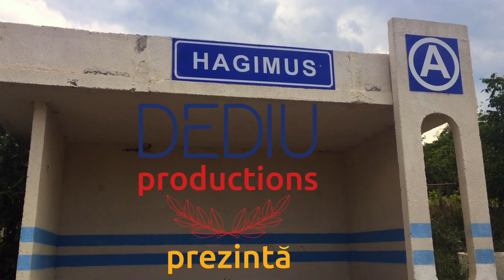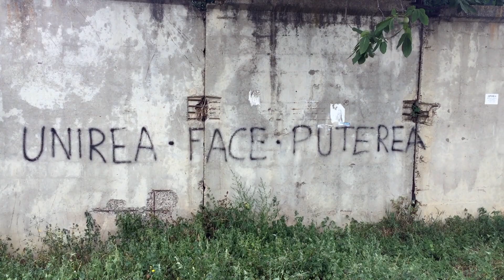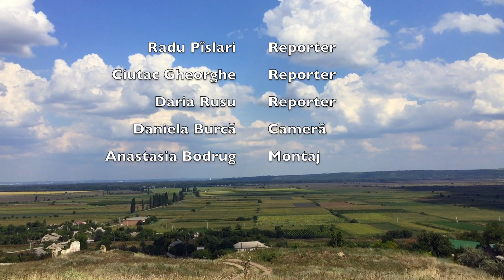"Unirea Acasă" în s.Hagimus, r.Căușeni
Satul Hagimus din raionul Căușeni este situat în apropierea orașului Bender, care este administrat de autoritățile separatiste transnistrene. Chiar dacă aici este o mare influență din partea Transnitriei, oricum am întâlnit mulți oameni care doresc aderarea la Uniunea Europeană pentru a avea un viitor mai bun și, de asemenea, sătenii susțin Unirea cu România ca cea mai ușoară metodă de a ajunge un stat european.
Campania noastră de informare "Unirea Acasă" are scopul de a ajunge prin toată țara, acolo unde oamenii nu au surse veridice de informație, iar noi vom lupta în continuare pentru realizarea idealului național!